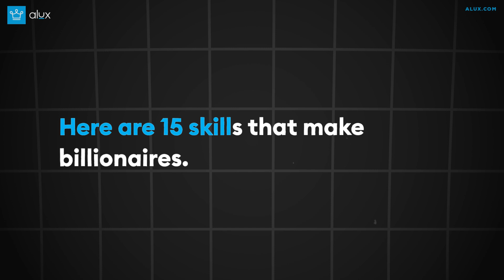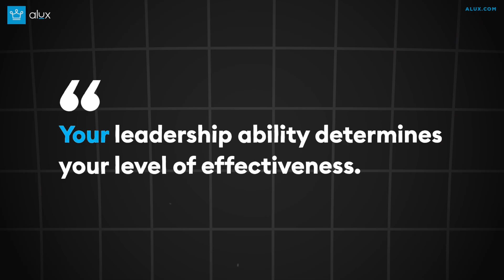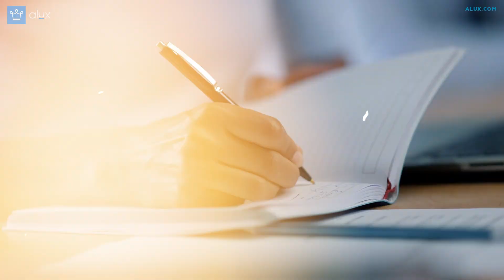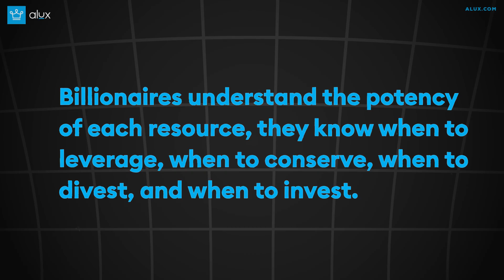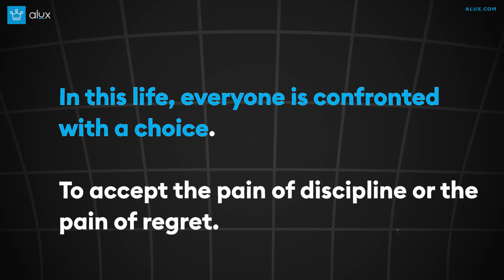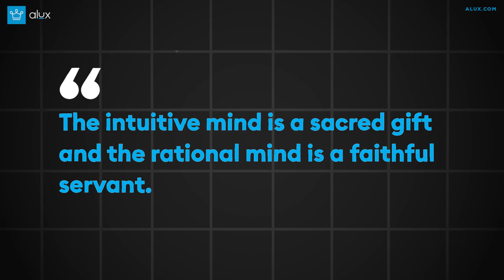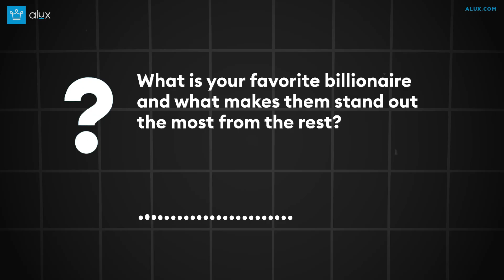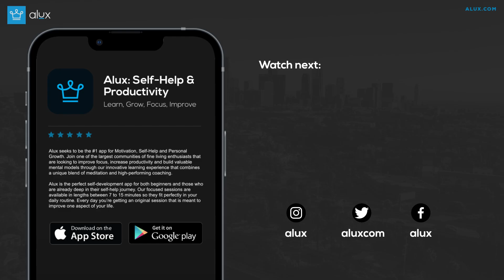15 Skills That Make Billionaires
Becoming a billionaire does not happen by accident.
These are the skills you need to have.

00:00 - Intro
00:35 - Negotiation skills
01:26 - Leadership
02:37 - Adaptability
03:50 - Networking
04:47 - Time management
05:46 - Sales and branding
07:15 - Resource management
08:15 - Problem-solving and game theory
09:08 - Discipline and Conscientiousness
10:00 - Emotional Intelligence
11:15 - Incredible intuition
12:15 - Outstanding communication
13:09 - Learning agility
14:21 - Passion and determination
15:07 - Technical skills